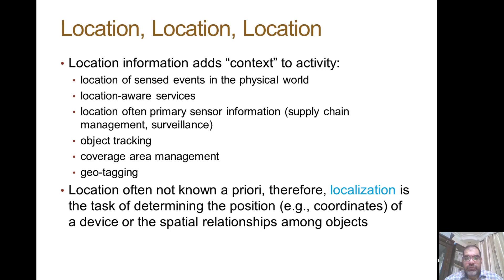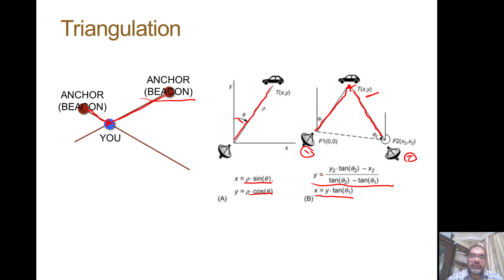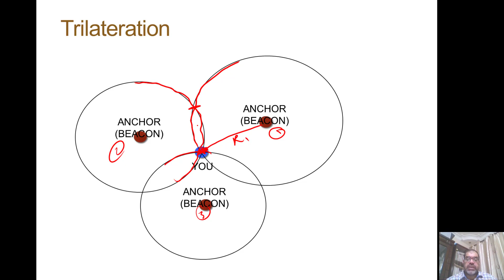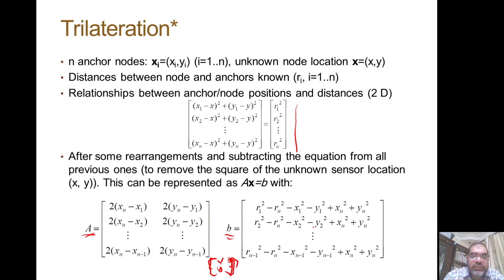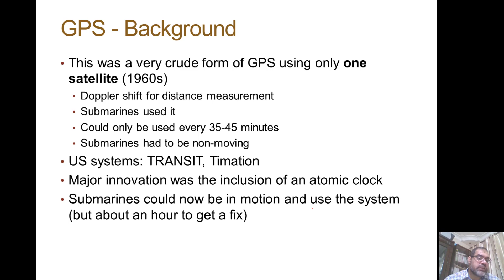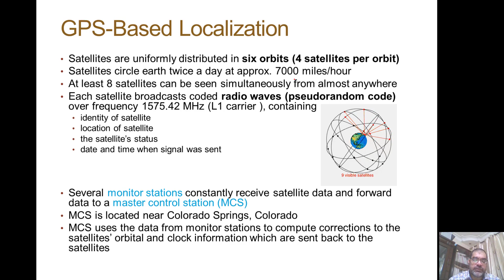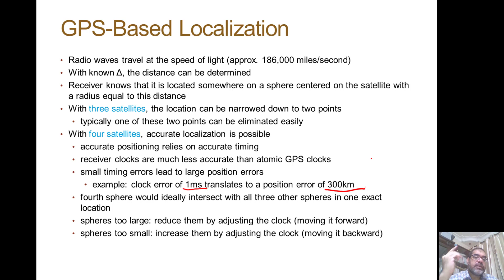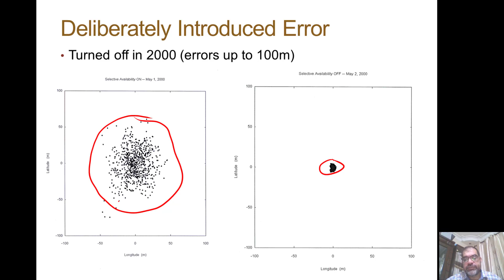Localization - Mobile Computing - Lecture 3 part 2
In this lecture we explain Localization approaches. We explain triangulation, trilateration. We also describe global positioning system (GPS).